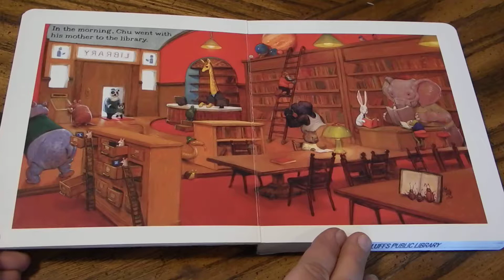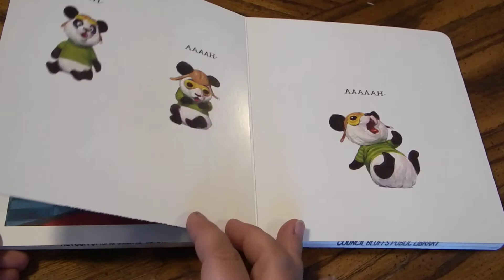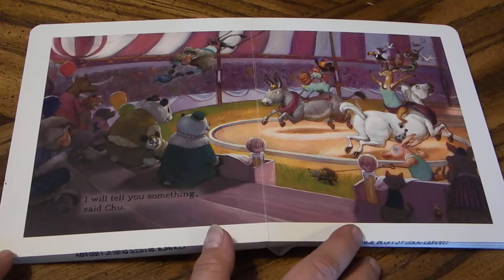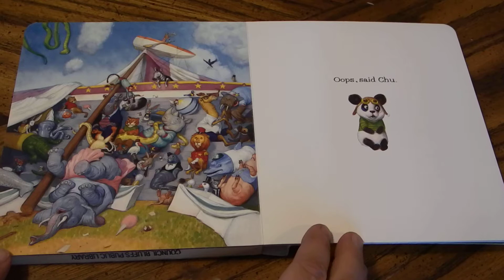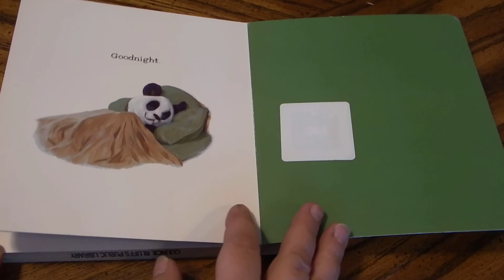Chu's Day By Neil Gaiman Read Aloud For Kids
Chu is a little panda with a big sneeze. When Chu sneezes, bad things happen. But as Chu and his parents visit the library, the diner, and the circus, will anyone hear Chu when he starts to feel a familiar tickle in his nose?
Chu shows how even the smallest child can make big things happen!